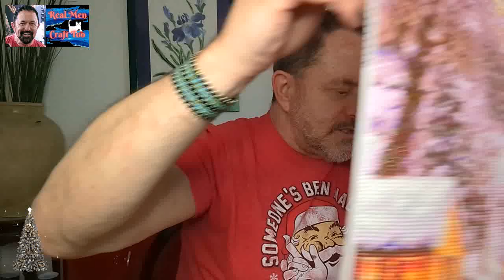New Christmas WIP~Completion~Paint W Friends MM Edition~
Here is both a Christmas completion, and a starting of a new Christmas canvas!  They are both just gorgeous! Plus, I will be revealing what I am going to do for the March edition of Diamond Paint Along With Friends.  You will not want to miss out on this one.

Real-Men-OFF

GBFKE Marilyn Monroe canvas number:
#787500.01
40X50 round drills
$7.49